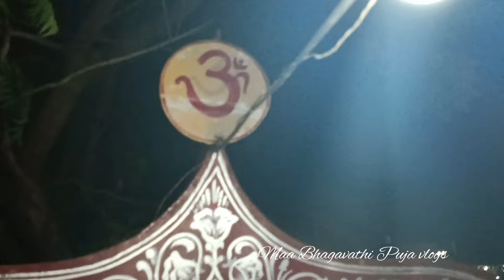part1| Maa Bhagavathi Puja, Raja Bazar, Jatani, Dt -22/04/2024 🚩🚩🚩🙏🙏🙏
This is my channel of Maa Bhagavathi Maa Puja vlogs the reason behind in this is to show our Odisha Tiger Dance and Maa Bhagavathi Maa Puja video's.